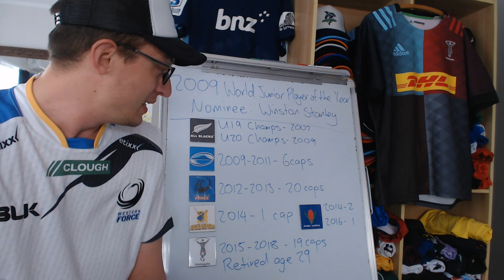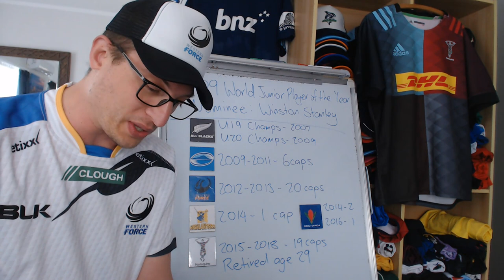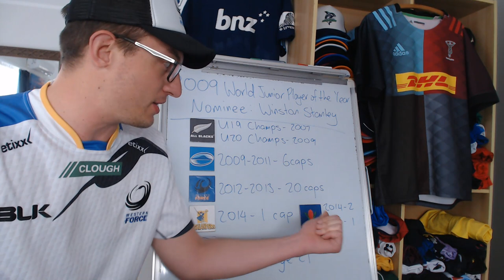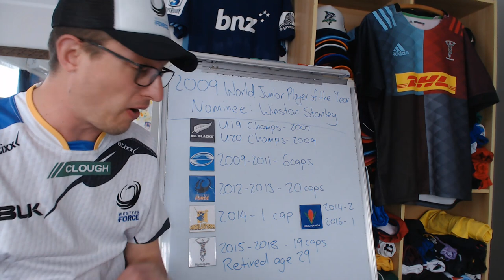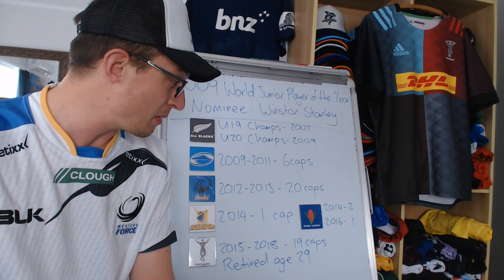What Happened to 2009 Top Prospect Winston Stanley?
A quick look back at the career of 2009 World Junior Player of the Year Nominee/former Blues, Force, Highlanders, Harlequins and Manu Samoa player - Winston Stanley.